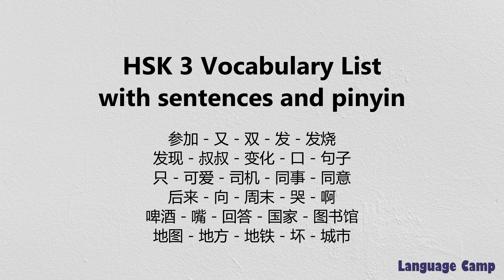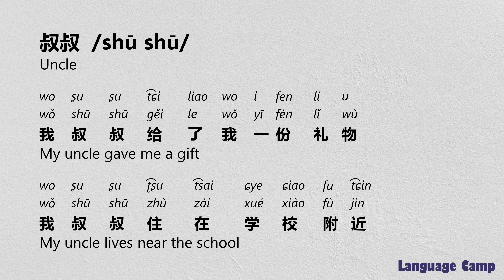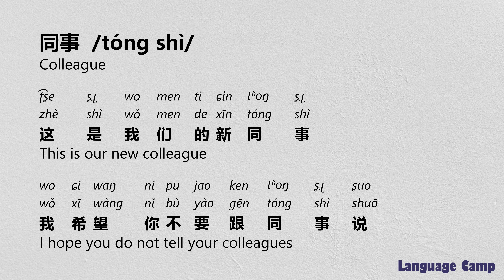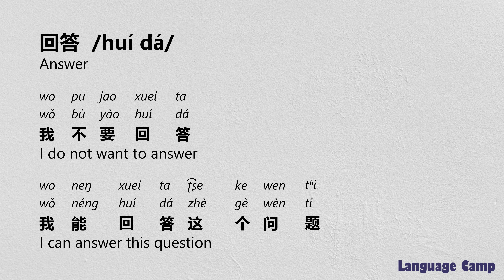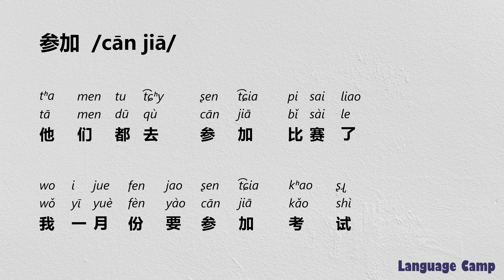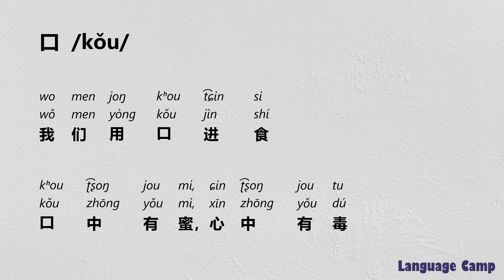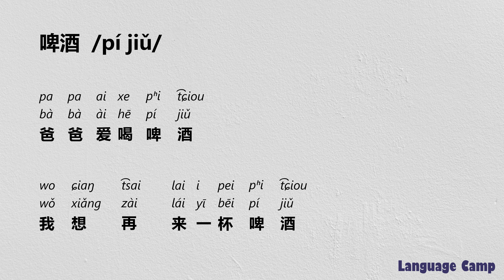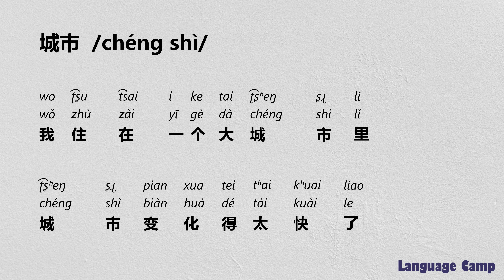《61 - 90》HSK 3 vocabulary list with sentences, pinyin, IPA pronunciation and translation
参加
又
双
发
发烧
发现
叔叔
变化
口
句子
只
可爱
司机
同事
同意
后来
向
周末
哭
啊
啤酒
嘴
回答
国家
图书馆
地图
地方
地铁
坏
城市